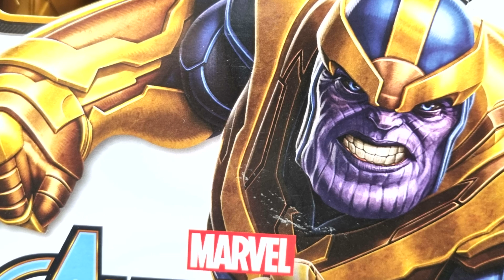Marvel: No Resurrections this Time (2)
here is another no resurrections this time vidoe that i did, so i hope you all really enjoy it